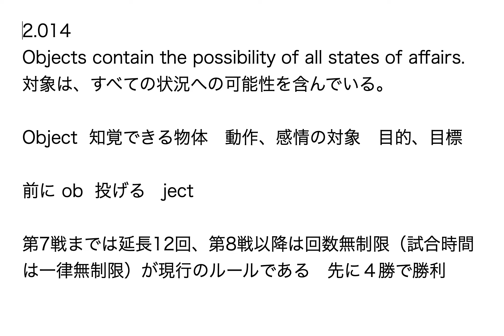哲学的雑談 日本シリーズ第１４戦の可能性